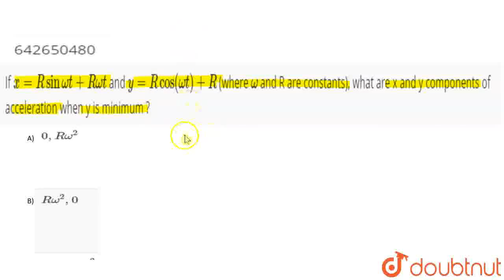If x = R sin omega t + R omega t and y = R cos(omega t) + R (where omega and R are constants), w...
If x = R sin omega t + R omega t and y = R cos(omega t) + R (where omega and R are constants), what are x and y components of acceleration when y is minimum ?
Class: 11
Subject: PHYSICS
Chapter: OSCILLATIONS
Board:IIT JEE

👉 Have Any Query? Ask Us.